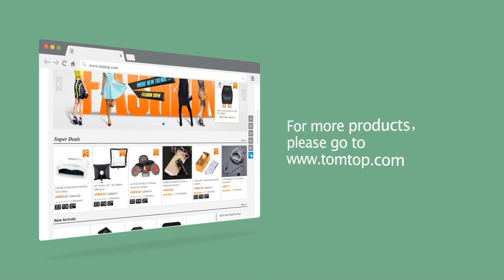3D graphic video of Blackview BV8000 Pro IP68 Waterproof Dustproof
Features:
• IP68 WATER-PROOF Dustproof Dropproof: Rain-resistant, life waterproof, totally protection against dust. survives any drops from a normal height. Exquisite workmanship, light and tough, silk smooth and soft touch, premium feel.
• Powerful Hardware & Optimized Software: Up to 2.3GHz MediaTek6757V octa-core amazing processor, 6GB RAM LDDR4 & 64GB ROM eMMC ensures that muti-tasks, videos and games can run smoothly.
• Stable Operation System & Fingerprint: Android 7.0 Nougat, including Google Play Store, Google Maps, Gmail, etc. Support NFC, RGB Breath Indicators, Smart Gesture, HotKnot, OTG, GPS, BT, WiFi as well; An accurate fast Side press fingerprint sensor. Set app lock, quicker access and more secure
• 1080P Ultra High-definition: High-quality 5-inch FHD high contrast Corning 3rd generations of gorilla glass touch display with 1920*1080P resolution; ARM Mali-880-MP2 900M GPU, high definition viual effect, vivid color of all your photos, videos, images and game scenarios
• 4G-LTE lightning-speed Network: Unlocked smartphone, 4G-LTE with 2 card slots, dual SIM dual standby. Supports 2*SIM, and a TF card up to 32GB expansion.(Only one SIM can get access to 4G-LTE at the same time.)
• 16MP Amazing Shooting Experience: Nice shooting better life. Powerful 16MP rear camera, together with 8MP front facing camera, plus HDR & face beautify mode, will help you to capture all of life’s great moments
• Long Duration: Blackview BV8000 Pro adopts long-lasting 4180mAh battery with 5V 2A quick charging adapter, keeps you talking, texting and running apps all day long